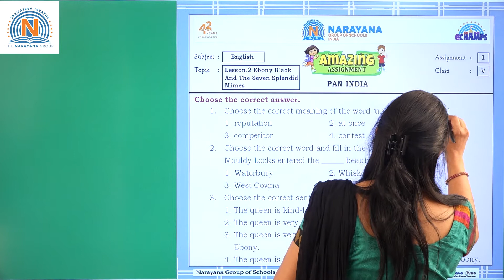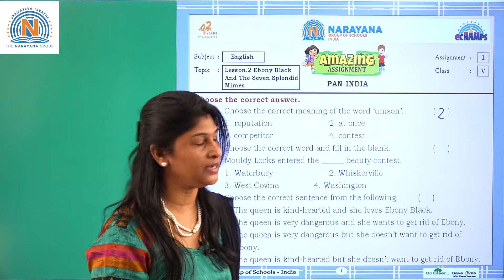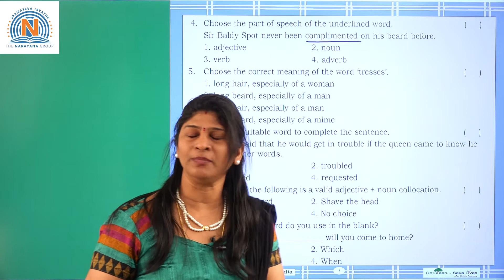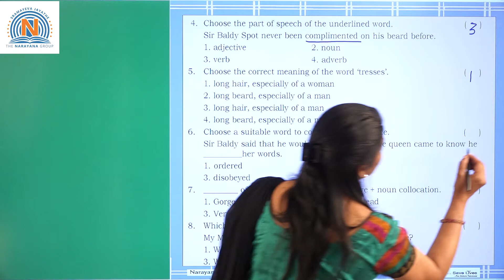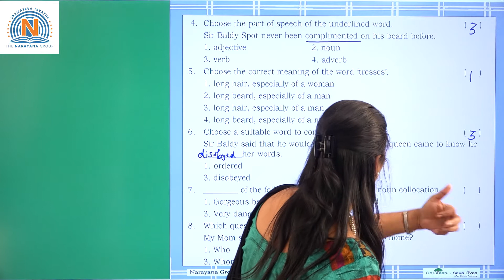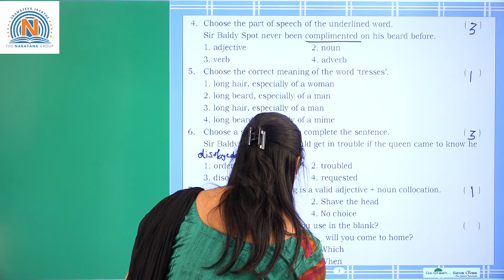8TH SEPTEMBER CLASS V ENGLISH AMAZING ASSIGNMENT-1